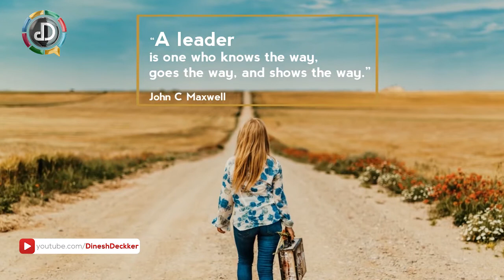Leadership Training - Top Leadership Qualities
This video helps you to understand the qualities a leader should have. It gives in depth leadership insights. Leadership can be hard to define and it means different things to different people.Many leaders seek to improve their leadership skills.